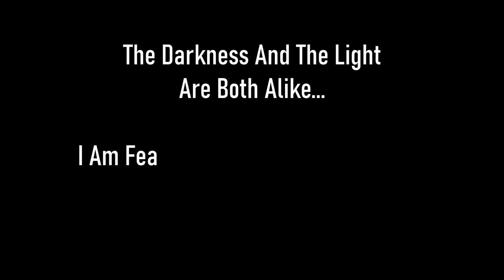Skyrim SE [Vigilant Of Stendarr] Vigilant DLC - Act I: Art Of Mercy Pt.4 Ep.147